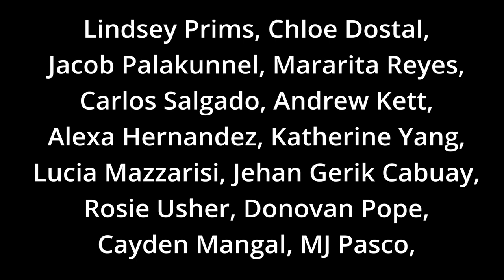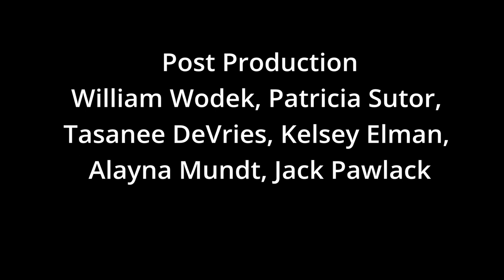High School Geographic: Passing Period - 2023 - IHSA Short Film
High School Geographic: Passing Period
by Warren Township High School

Producers
Jamie Kreppein & Adam Miller

Student Directors
Julia Waelder, Alayna Mundt, Justin Beatty

Screenwriters
Kelsey Elman, Ian Armario, Tasanee DeVries, Andrew Hickey, Nathan Abrego

Naysa Rangai

Assistant Directors / Production
Adriana Colin, Lindsay McCormack, Maggie Adrian, Patricia Sutor, Ava Little

Cast
Narrator - Lezra Johnson
Jock - Charlie Plumhoff
Nerd - Pac Zepeda

Featured Extras
Nate Abrego, Jack Pawlak, Rachel Veronie, Maggie Adrian, Will Wodek, Danielle Kedzie, Sam Farmer, Julious Alfaro, Ava Little, Alex Colin, Noah Adrian

Art Direction / Props
Production Designer - Sophia Runyan
Location Manager - Philip Runyan
Props Master - Rachel Veronie
Alexandra Colin, Mahya Martin, Mendez Emily

Camera Department
Julious Alfaro, Noah Adrian, Charles Plumhoff, Pac Zepeda, Sam Farmer

Wardrobe
Sarah Gutknecht, Sara Belec, Gina Castro, Giovanni Tate, Biba Audrina, Dylan Hattenschweiler, Sienna Washington, Shannon Pharr

Electrics
Kelsey Elman, Lezra Johnson, Gwyn Johnson, Ben Veronie, Cayden Mangal

Sound
Ryanna Gonzales, Sloane Finerty, Andrew Hickey, Jack Pawlak, Audrey Groth

Post Production
William Wodek, Patricia Sutor, Tasanee DeVries, Kelsey Elman, Cayden Mangal, Alayna Mundt, Jack Pawlak